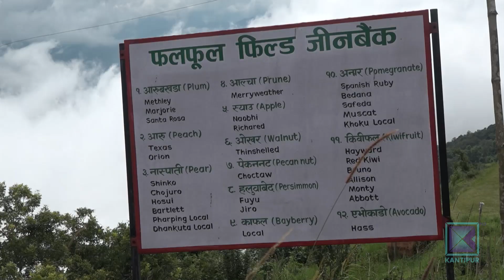धनकुटाको कृषि अनुसन्धान केन्द्रमा प्राविधिक अभाव । Kantipur Samachar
कृषि वैज्ञानिक र प्राविधक अधिकृत नहुँदा धनकुटाको पाख्रिबासमा रहेको कृषि अनुसन्धान केन्द्रले चाहे अनुरुप काम गर्न सकिरहेको छैन । समस्याकै बीच कृषि र पशुपालनका क्षेत्रमा भइरहेका केही नयाँ अनुसन्धान र प्रविधि विकासले जसोतसो विगतको साख धान्दै आएको छ ।